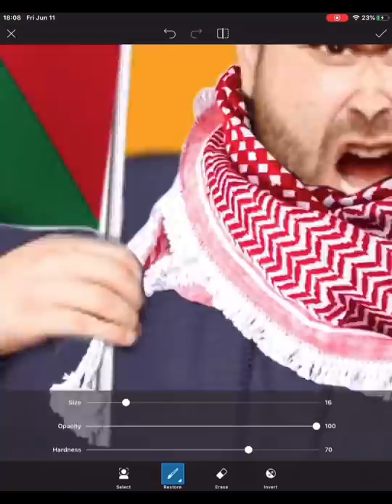elqaq ناجي naji shorts لن_تمر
الاردن وفلسطين قوتنا بوحدتنا